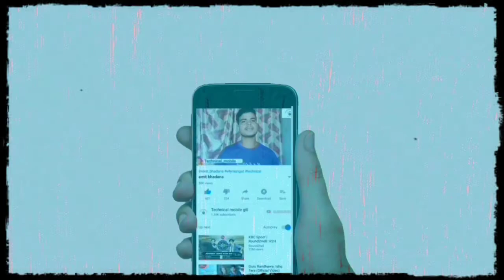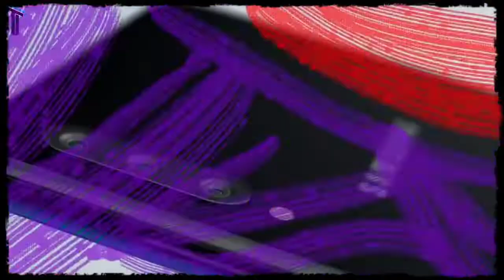Samsung Galaxy A70s | Design Official introduction